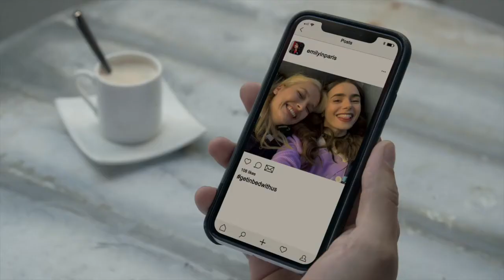Emily & Gabriel | hold back the river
“it wasn’t just you. I felt it too.”

I have been so uninspired these last few months but I knew I had to push through it to edit these cuties. I loved this show and I really hope it get renewed for a second season!! And I really hope that they end up together because they’re so cute. I think I’m gonna edit a lot over winter break so that I don’t have another two month hiatus, and I wanna try to upload at least one more video before the year ends. Also the music ends kinda abruptly at the end so sorry about that.

Song: hold back the river
Artist: james bay
Fandom: emily in paris
Pairing: emily & gabriel